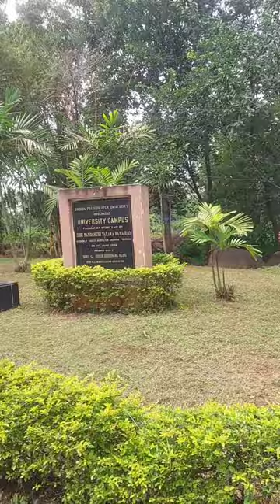Dr.B.R. Ambedkar Open University Hyderabad | BRAOU